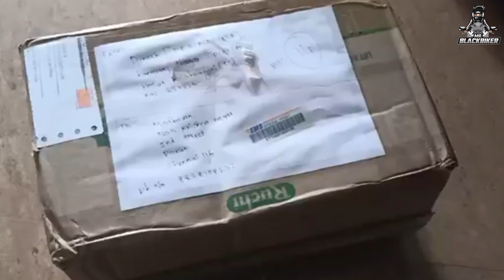I gave my side mirror to the subscriber | giveaway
in this video I send my mt15’s used mirror to the subscriber.